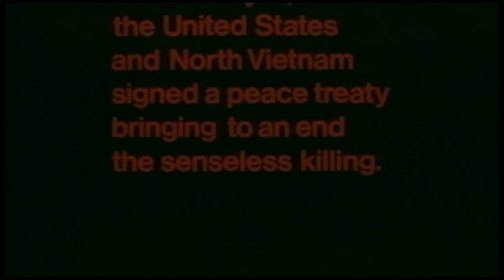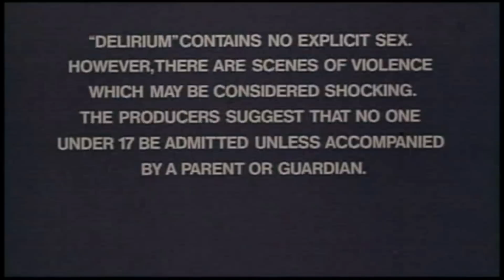Delirium (1979) - Trailer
AKA: Psycho Puppet